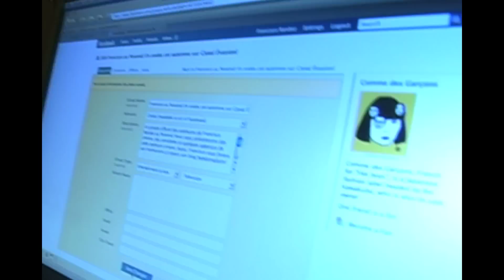PANAMA TRAVEL SERIES "Behind the scenes"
The cast and crew of travel TV show shot in PANAMA is in their hotel room updating their FaceBook page after a long day of shoot.

Appearing:

Francisco host
Chica - director
Bobby  - director of photography